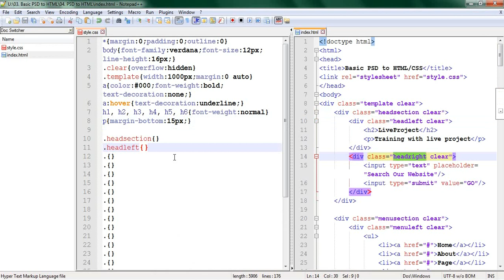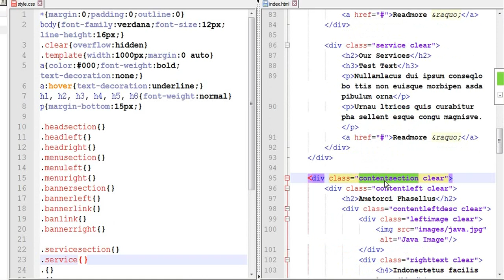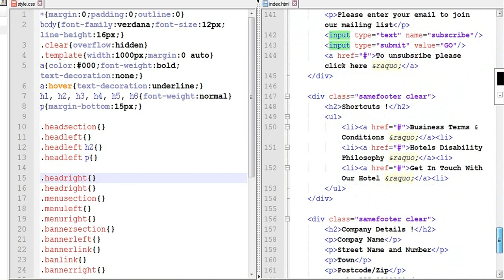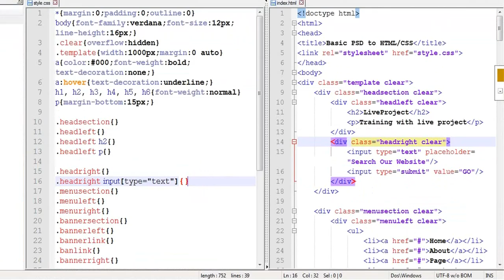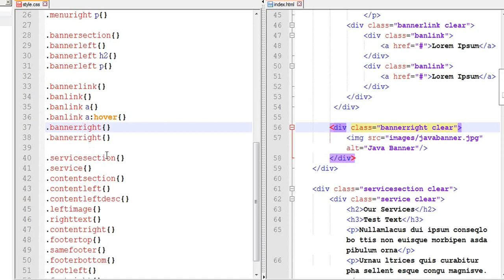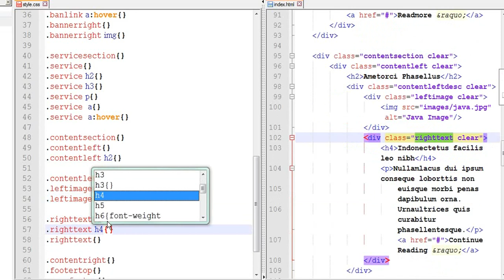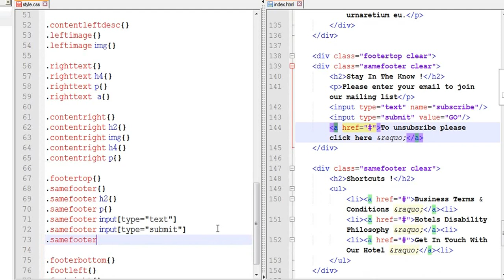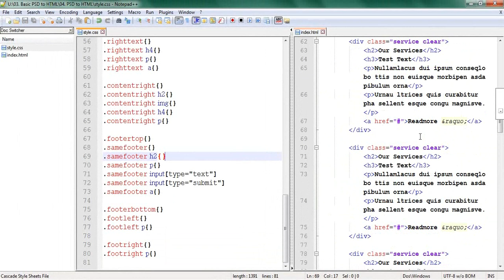PSD to HTML/CSS Conversion (Part-04)